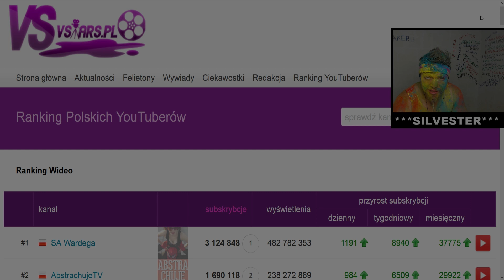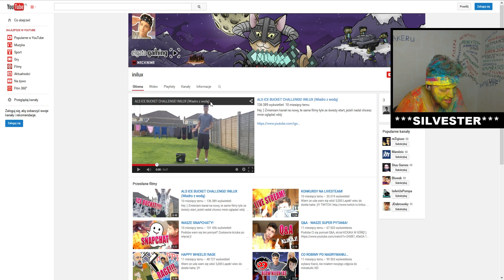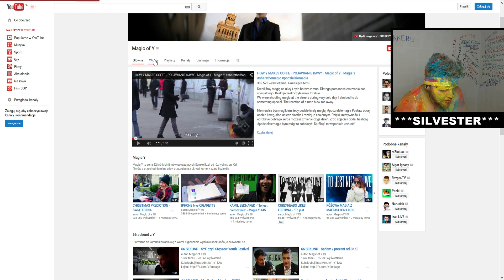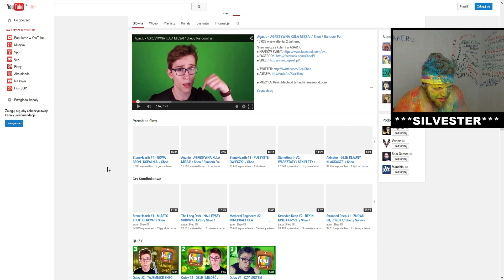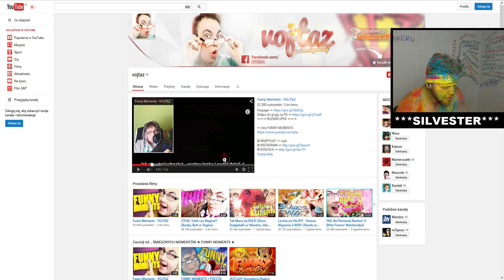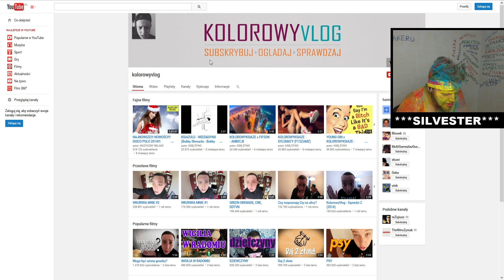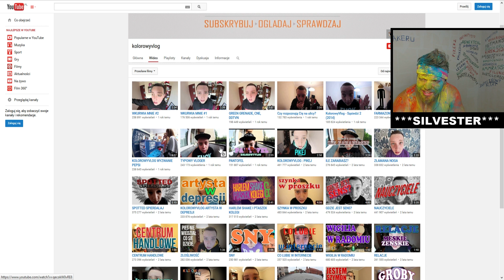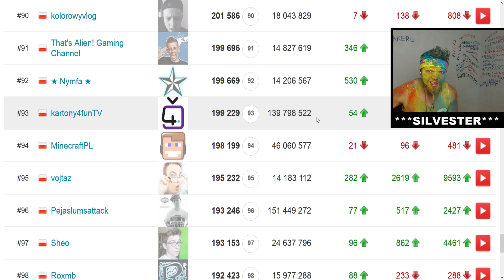Kolorowy Polski Youtube #1